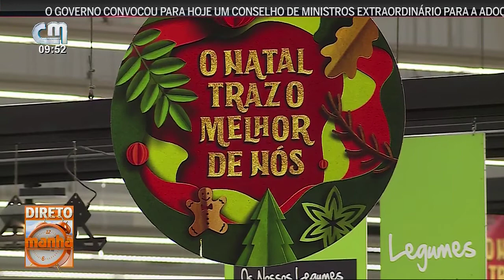Vox Pop Pingo Doce, Natal com Sabor a Portugal - Manhã CM 21Dez2021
Pingo Doce - Aveiro, Santa Maria da Feira